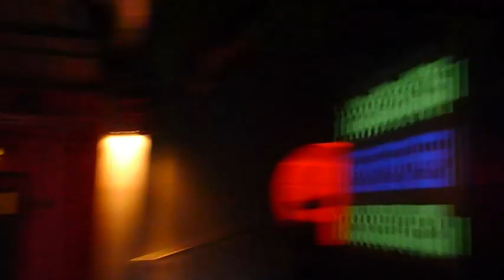Geek ClubNight Oct2012 Middlesbrough (11-10-12)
Recorded at:
Geek ClubNights - Boro - October11th -
Superpowerless/B-Type/Evee Tales

The Hub - University Of Teesside SU
Geek Party, Rock, Chiptunes, Game Remixes, Pop Punk, Party
GEEK ANTHEMS!
BE THERE BE SQUARE